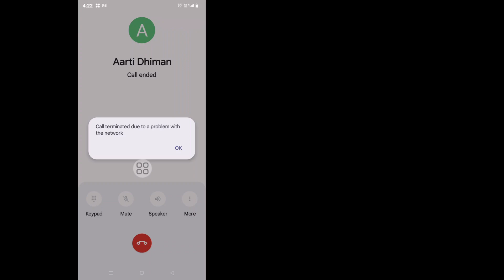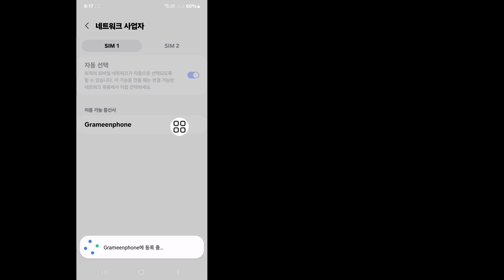네트워크 문제로 인해 통화가 종료되는 문제 해결 | 통화 종료 문제 해결 2024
네트워크 문제로 인해 종료된 통화를 해결하고 싶으신가요? 그렇다면 이 비디오는 당신을 위한 것입니다. 이 비디오에서는 네트워크 문제로 인해 종료된 통화를 해결하는 방법을 보여 드리겠습니다. 네트워크 문제로 인해 종료된 통화를 해결하는 가장 쉬운 프로세스를 보여 드리겠습니다. 따라서 네트워크 문제로 인해 통화가 종료되는 문제를 해결하는 방법을 알아보려면 건너뛰지 않고 전체 비디오를 계속 시청하세요...

면책 조항: 이 채널은 불법 활동을 조장하거나 조장하지 않으며, 이 채널에서 제공하는 모든 콘텐츠는 교육 목적으로만 사용됩니다. 비영리, 교육 또는 개인 사용은 공정한 사용을 위해 균형을 유지합니다.

💛이 영상이 재미있고 도움이 되었다면 친구들과 공유해주세요

찾아주셔서 정말 감사드립니다. 더 많은 소셜 미디어와 기술 동영상을 구독하는 것을 잊지 마세요! 당신의 지원에 감사드립니다!